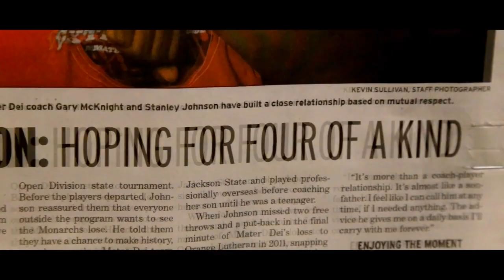Stanley Johnson "Work" Official Trailer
Work is OUT NOW!

Here is the official trailer for Stanley Johnson's "Work". The official release date will be announced within the next week.